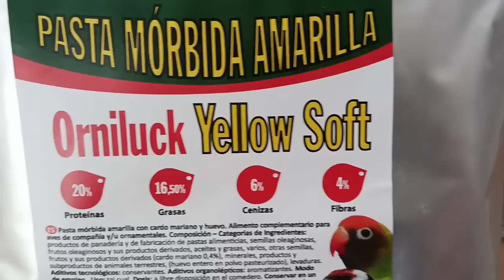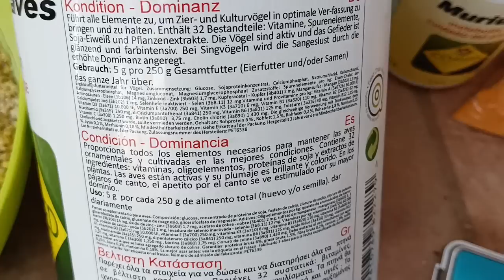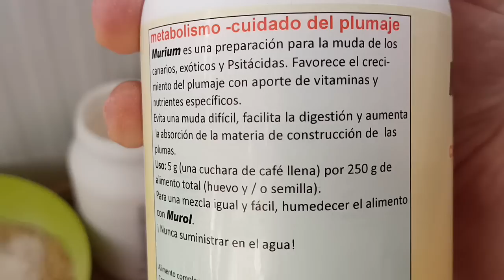PASTA DE PIGMENTACION AMARILLA DE CONCURSO PROFESIONAL